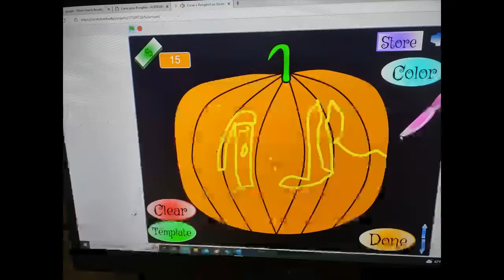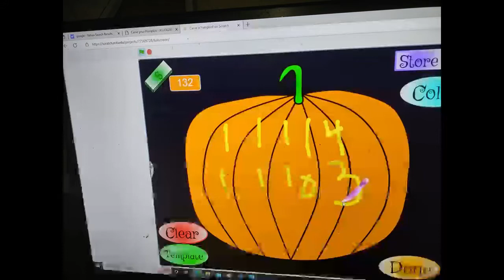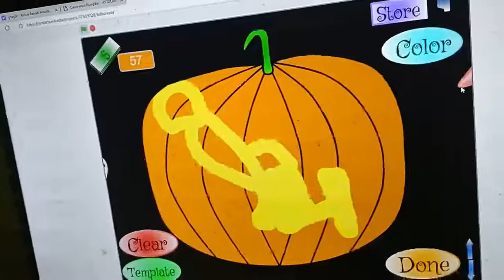Halloween 2022 long